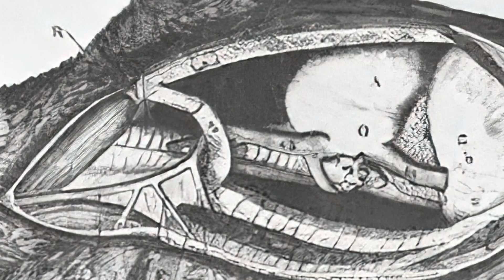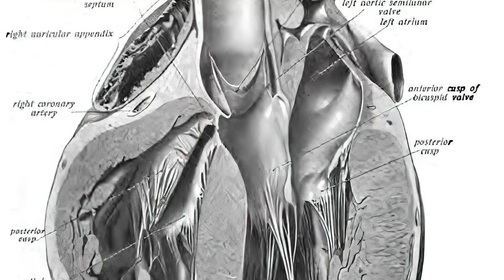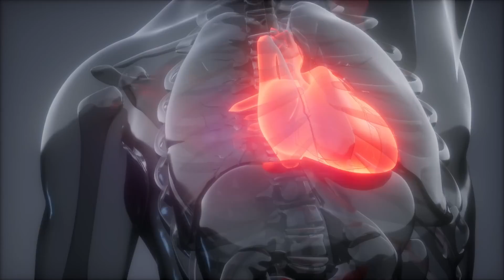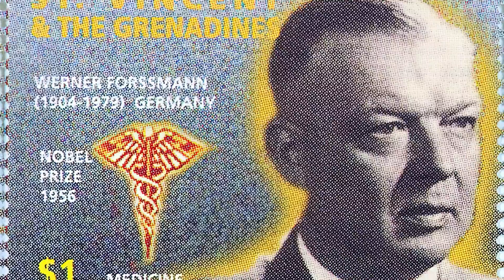Experimenting on His Own Heart: Werner Forssmann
More than one doctor has found their theories dismissed by the existing establishment, only to be proven right years later. Perhaps none of those stories are more dramatic than the story of Werner Forssmann, who, when faced with defeat, simply chose to go around everyone and do his experiment anyway - on himself.